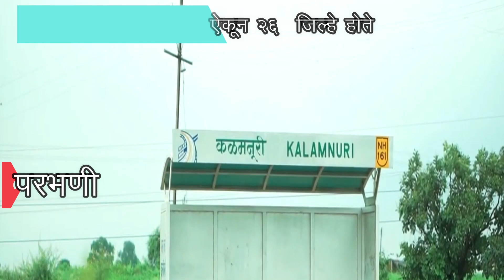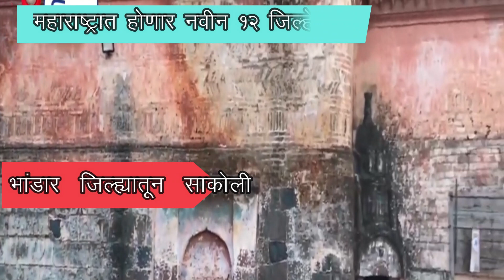महाराष्ट्रात होणार नवीन १२ जिल्हे ||Maharashtra New District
ज महाराष्ट्रात एकूण ३६ जिल्हे आहेत तर २२ नवीन जिल्हे निर्माण करण्याचा प्रस्ताव आहे. त्यामुळेच महाराष्ट्रातल्या एकूण जिल्ह्याची संख्या ५८ पर्यन्त होवू शकते. तर ही संख्या ६७ इतकी देखील वाढू शकते असही सांगितलं जातं..
महाराष्ट्रात 22 जिल्हे व 49 नवीन तालुके निर्मितीचा प्रस्ताव l पहा कोणत्या जिल्हयांचे होऊ शकते विभाजन

मित्रांनो “नवीन घडामोडी”Naveen ghadamodi या आपल्या मराठी यूट्यूब चॅनल उद्धेश आहे..खालील प्रकारची माहिती देणे...
 महाराष्ट्र शासन व केंद्र शासनाचे नव-नवीन शासन निर्णय
  केंद्र आणि राज्य शासनाच्या विविध कल्याणकारी योजना
  कृषी विषयक,बँकिंग संदर्भात,शैक्षणिक व  कायदे विषयक माहिती
  अवती,भोवती घडणाऱ्या महत्वाच्या घडामोडी

एकूणचं महाराष्ट्रात नव्या जिल्ह्याची निर्मीती करण्याची मागणी का होते? आजवरचा जिल्ह्यांच्या निर्मीतीची इतिहास काय राहिला आहे? आणि कोणकोणत्या जिल्ह्यातून नव्याने कोणते जिल्ह्ये निर्माण करण्याची मागणी होत आहे..